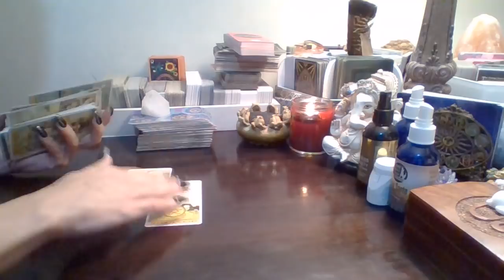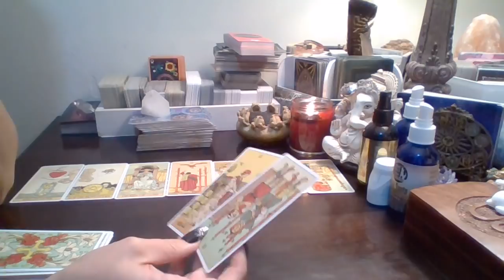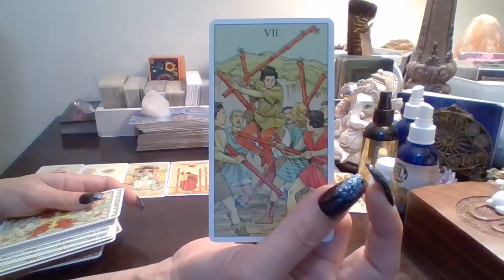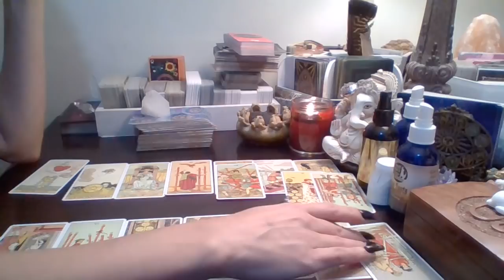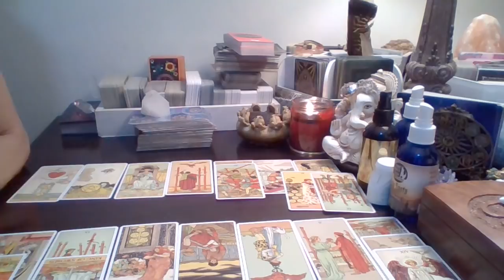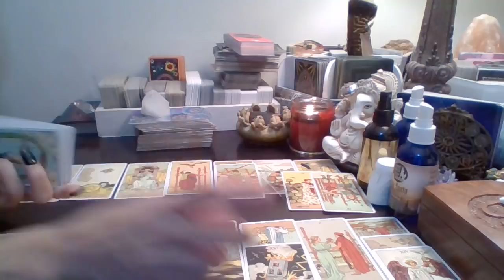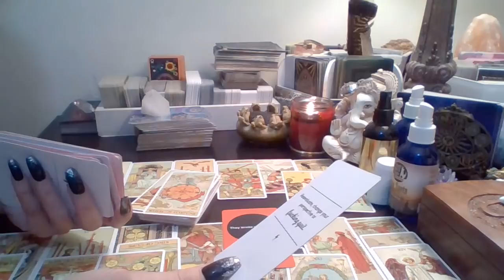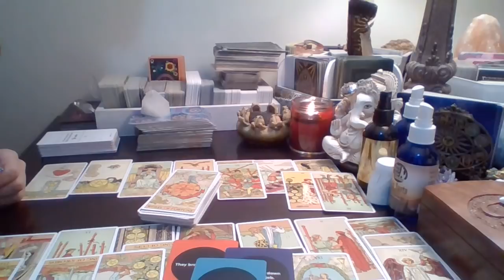Aquarius*❤🔥 (RawLOVE) New Beginnings & A Possible Relocation 1st Half Of December